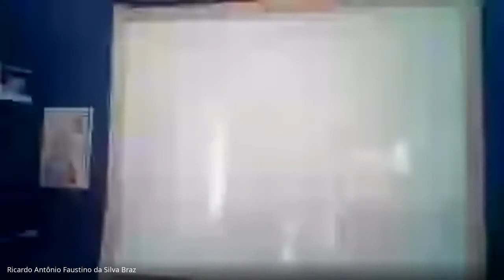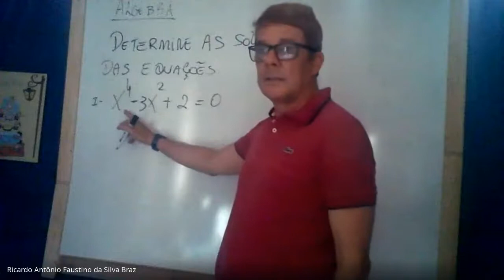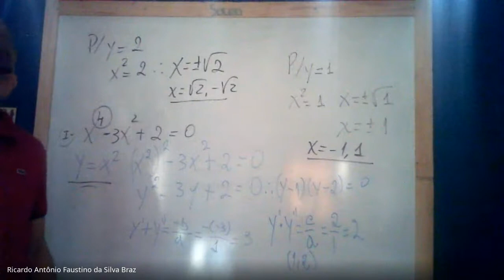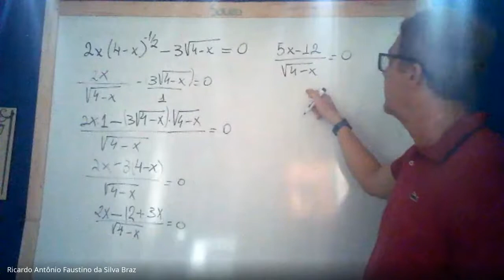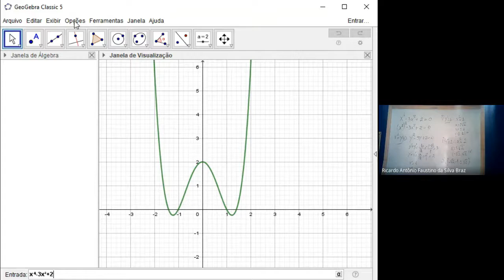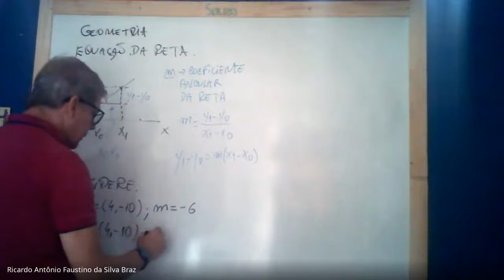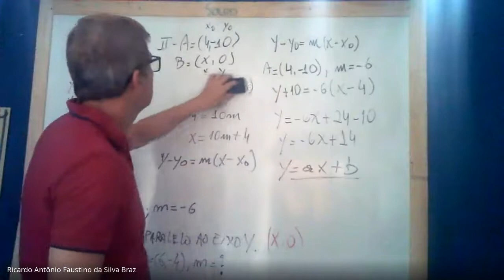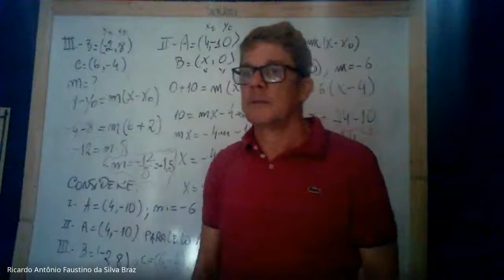Equação da Reta e sua relação com a Derivada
Estudamos na Álgebra soluções de equações polinomiais e na Geometria o estudo da equação da reta.